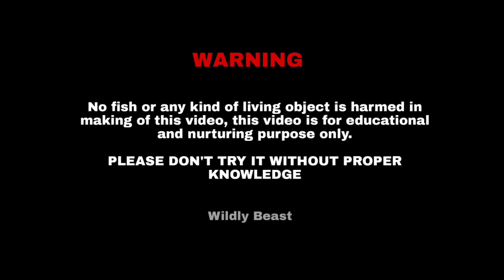Sulphur Cockatoo Pair | Full Tame Exotic Birds || Wildly Beast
🎷 MUSIC CREDIT 🎷

🎷 MUSIC CREDIT 🎷